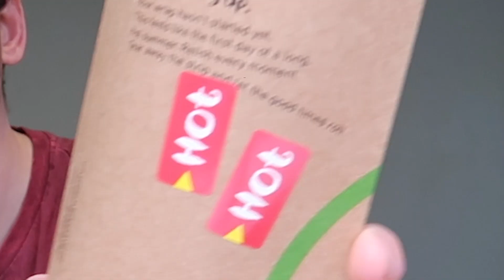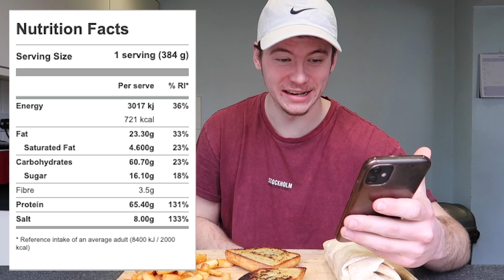Eating Nando's Hot DOUBLE CHICKEN WRAP!!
What's good everyone, thanks for clicking on this video!
I fancied a Nando's so I thought I would eat their chicken wrap, of course I got a double chicken wrap because ya know BenBulks 💪  This had a whopping 65G protein! I ordered this as this is one of the most popular items on their menu and I can see why! Thank you for the mad subscriber growth recently, plenty of content to come!

Thanks again for the mad support recently, I'm aiming to get 5,000 Subscribers by the end of 2021 so any support is appreciated...